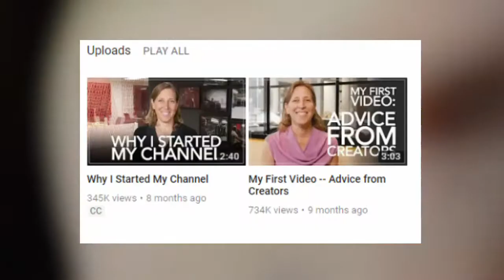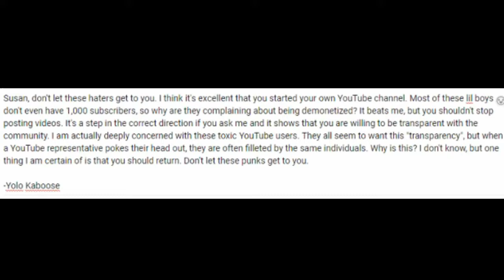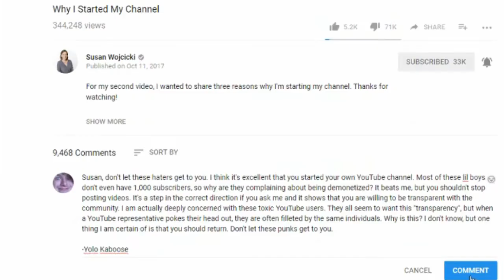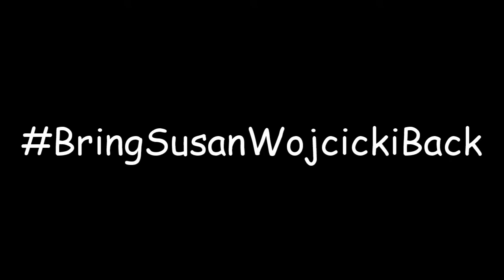Bring Susan Wojcicki Back!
Susan is a gem. She must return.